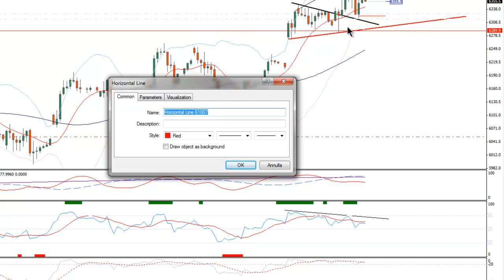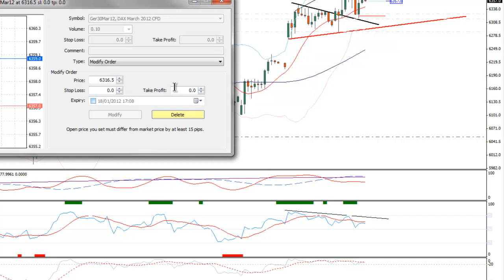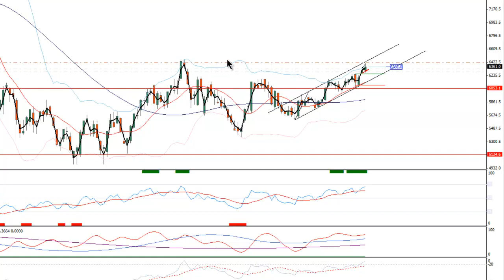un trade sul dax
dax analysis and trade